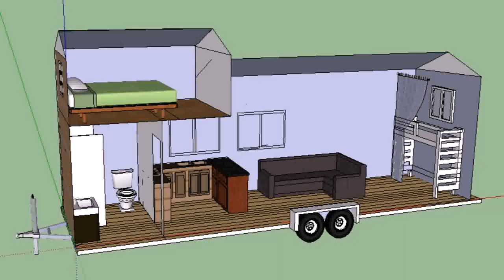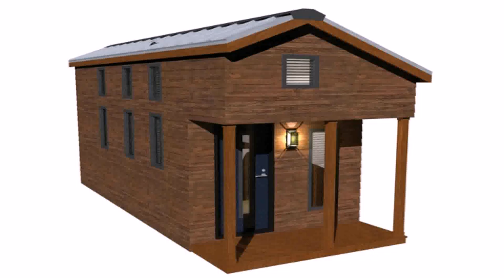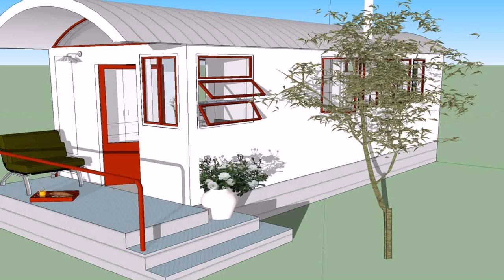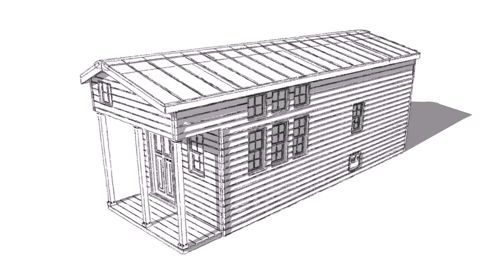Building A Tiny House Loft